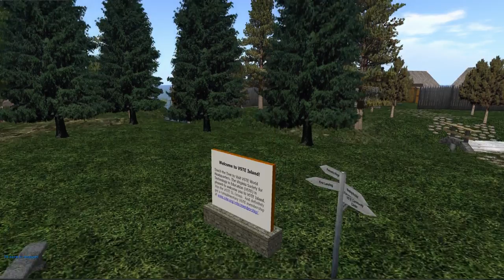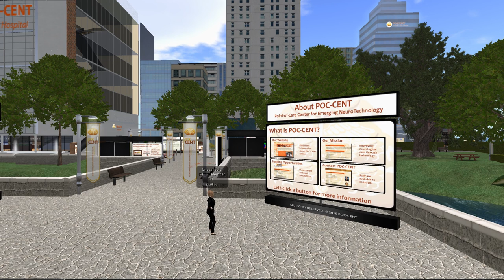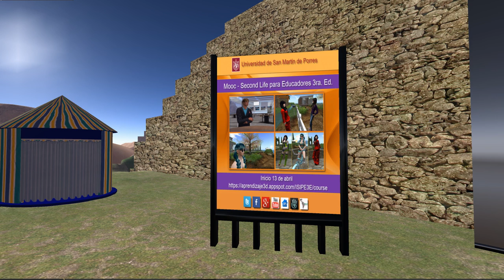Iniciativas en tecnología educativa en Second Life